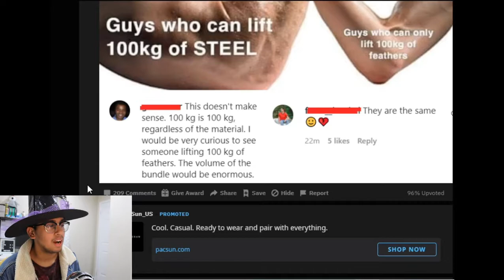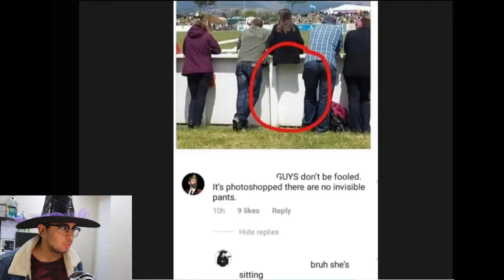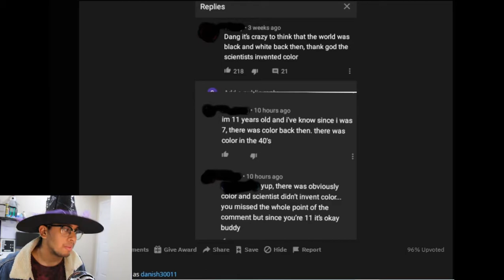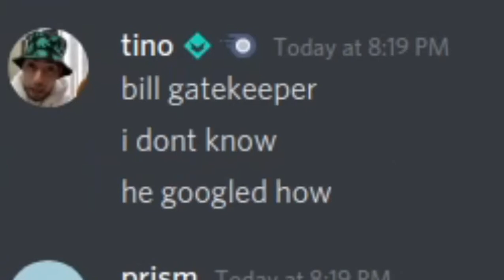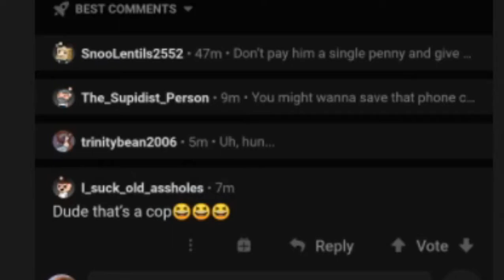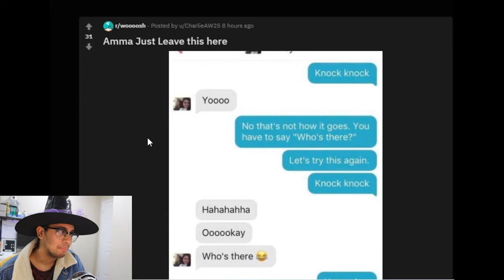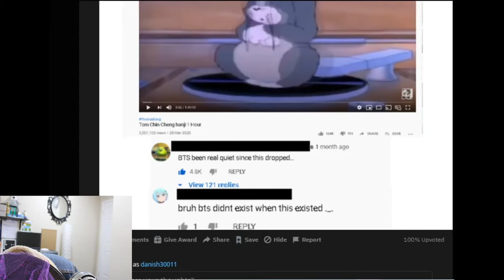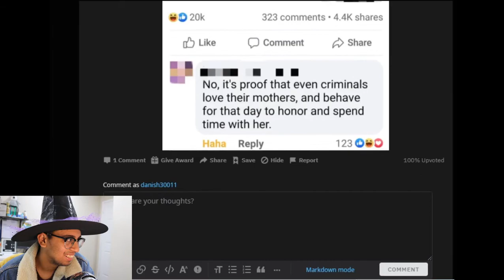Are you SMART enough to UNDERSTAND the joke? || r/woooosh review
The hat is here to stay... you can hate all you want :)

Be sure to like if you enjoyed this video!